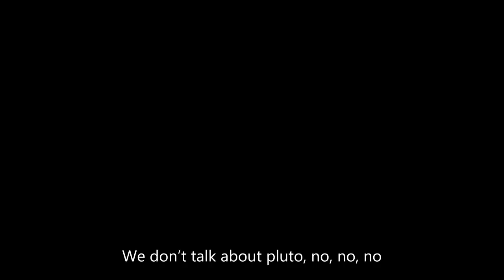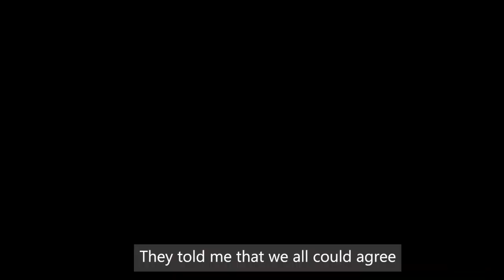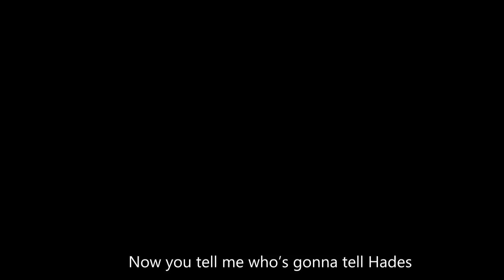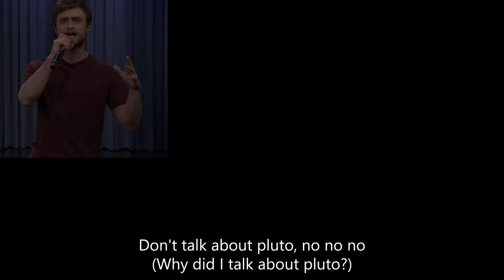celebrities sing "We don't talk about Pluto"